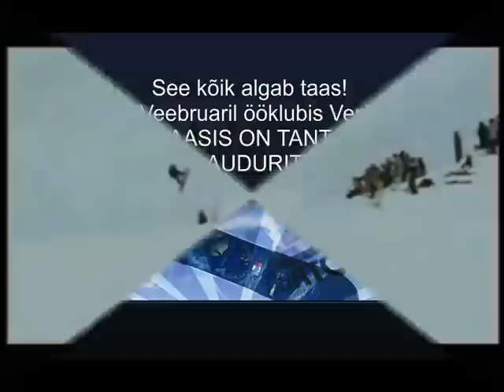Suusabaasis on tantsupidu @ Venus Club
Muusika DJ Vaido Pannel & DJ Peeter Kukk